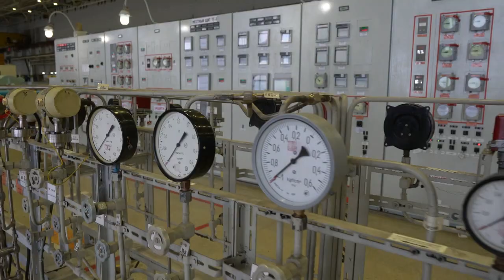Смоленская АЭС стала героем съемок «Первого канала»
На Смоленской АЭС прошли съемки телевизионной программы «Первого канала» «Жизнь своих», новый выпуск которой будет посвящен Смоленской области.
Творческая группа общероссийского федерального телеканала в рамках тура по региону целый день посвятила съемкам на площадке ведущего энергетического предприятия Смоленщины и города спутника АЭС Десногорска.